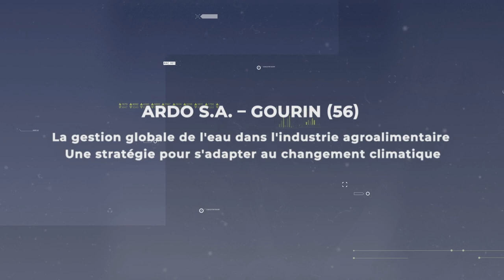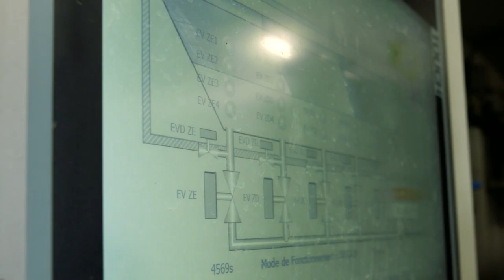Ardo S.A. : gestion globale de l'eau ; une stratégie pour s'adapter au changement climatique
Recyclage d’eau de process, fiabilisation de l’assainissement et création d’une zone de rejet végétalisée
L'économie d'eau initialement visée, de l'ordre de 36 000 m3/ an, est sur le point d'être confirmée. En parallèle, les réflexions se poursuivent pour introduire de nouvelles adaptations qui permettront encore de réduire les volumes d'eau consommée par l'entreprise.
Le milieu récepteur, l’Inam, fait l’objet d’un suivi écologique sur une distance de 5 km depuis 2013. Ce suivi, commandité par l’entreprise Ardo elle-même, permet de confirmer le bon état du cours d’eau à l’aval du rejet.
Ardo a depuis quelques années engagé de gros investissements pour se moderniser, augmenter sa production et réduire l'impact de son activité sur l'environnement. La refonte de la station, la gestion des eaux pluviales, les économies d'eau en passant par la préservation /création d'une zone humide avant rejet, autant d'améliorations qui réduisent l'impact de l'entreprise sur le cours d'eau récepteur, l'Inam.
En parallèle des investissements menés sur son site à Gourin, Ardo a également travaillé à l'amont pour réduire l'impact de sa filière production notamment en introduisant des contraintes dans les cahiers des charges des producteurs. Aujourd'hui, 1/3 des légumes transformés par Ardo sont issus d'une production respectueuse de l'environnement.